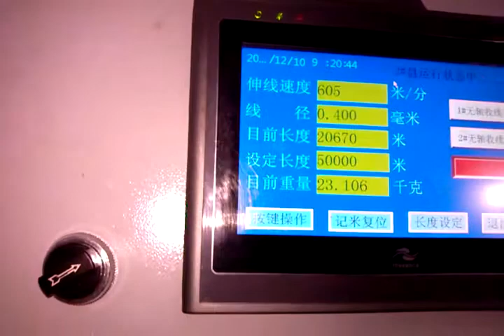Copper wire annealing machine